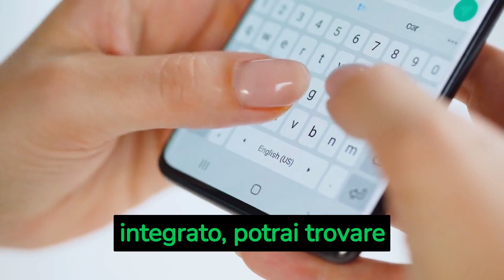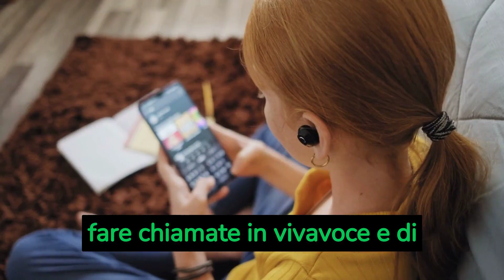"Scopri il segreto per trasformare il tuo Uconnect 7 in un'auto super-tecnologica!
Se sei un orgoglioso possessore di un veicolo con il sistema Uconnect 7, sai già quanto sia intuitivo e funzionale. Ma se desideri aggiungere il navigatore alla tua esperienza di guida, potresti sentirsi un po' persi. In questo video, ti mostreremo passo passo come installare il navigatore sul tuo Uconnect 7, in modo da poter raggiungere ogni destinazione con facilità e senza doverti preoccupare di perderti. Non perdere l'occasione di migliorare la tua esperienza di guida!